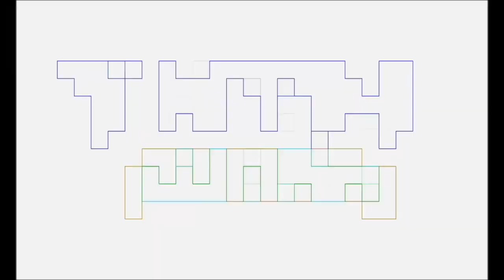Does ECHO suck OR soar? ECHO Review by TNTMTheShow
Pablo Gunner & The Ambassador discuss their impressions of Marvel's ECHO.